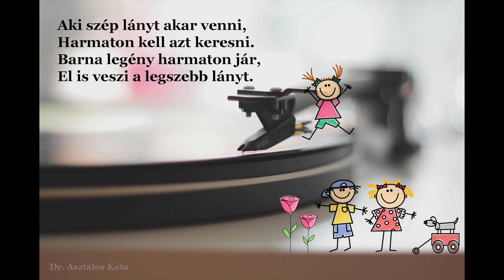Aki szép lányt akar venni